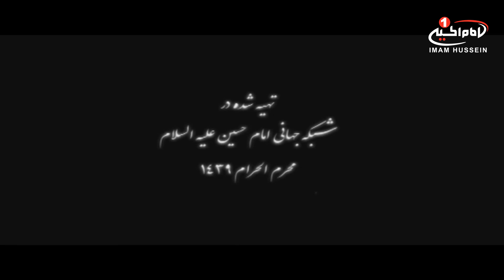کرامت (255): معجزات و کرامت های مردمی در ایام اربعین حسینی، کربلای معلی، 1439 ق